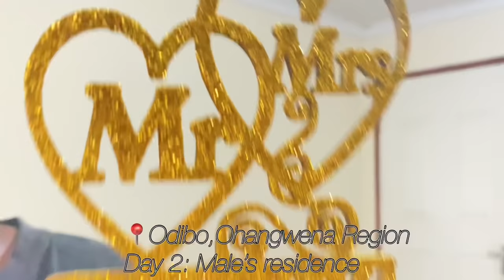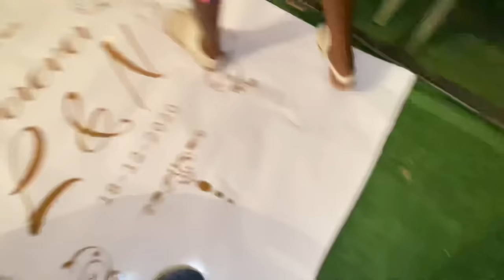A WEDDING VLOG (PART 2) + LOVE IS BEAUTIFUL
A Namibian Wedding 2020♥️♥️♥️
Day 2
Location. Odibo. Ohangwena, Namibia.

A wedding at the village December 2020, I’m here to share with you guys how we celebrate weddings up north in Namibia.
Day 2 (Saturday) at the Grooms residence

Namibian Youtubers